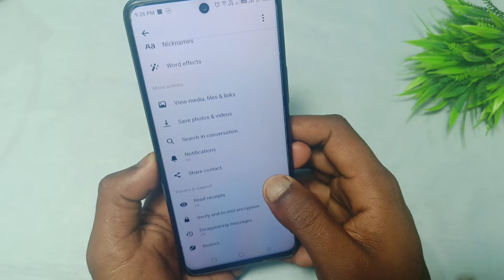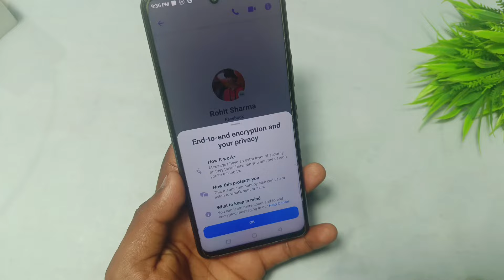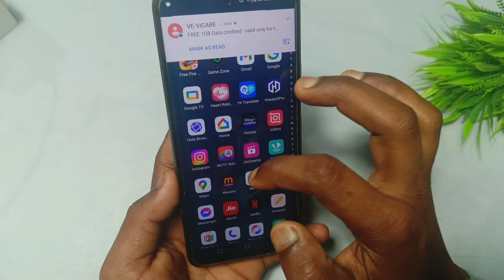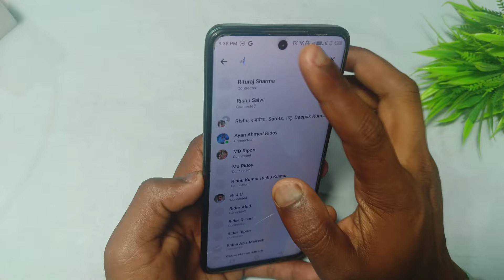how to turn off end to end encryption in messenger | remove end to end encryption messenger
how to turn off end to end encryption on messenger without deleting chat | end to end encryption fix
1.up super tech
2.remove end to end encryption messenger
3.how to turn off end to end encryption in messenger
4.how to remove end to end encryption in 5.messenger without delete chat
6.how to remove end to end encryption in messenger
7.end to end encryption messenger turn off without delete conversation
8.remove end to end encryption messenger turn off
9.how to fix end to end encryption in messenger 2024
10.how to fix end to end encryption in messenger
11.remove end to end encryption in messenger

🔀 Important Note 👇👇🔰

🔀 Your Questions 👇👇🔰
1.up super tech
2.remove end to end encryption messenger
3.how to turn off end to end encryption in messenger
4.how to remove end to end encryption in messenger without delete chat
6.how to remove end to end encryption in messenger
7.end to end encryption messenger turn off without delete conversation
8.remove end to end encryption messenger turn off
9.how to fix end to end encryption in messenger 2024
10.how to fix end to end encryption in messenger
11.remove end to end encryption in messenger